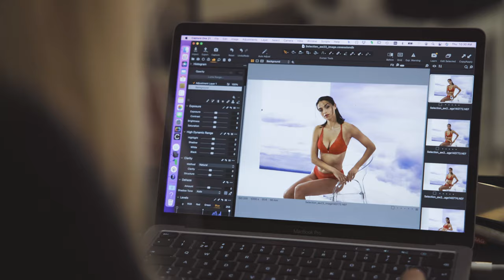Collection Lisca SELECTION | Automne 2023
Réservoir Mode is the perfect place for all lingerie and fashion lovers. Here you can find all kinds of content about the latest lingerie trends. Whether it's comfortable, sexy, or elegant there is something for everyone.

Collection Lisca SELECTION
Classically feminine, glamorous, and with impeccable attention to detail, the line is sure to make the Lisca woman feel confident and empowered. Made from luxurious fabrics such as satin and elaborate lace, the Lisca ‘Selection’ line is the perfect choice for special occasions, or a wonderful gift for the upcoming Holiday season.